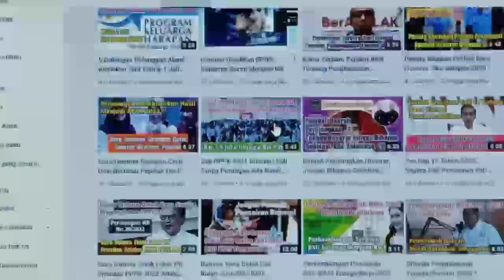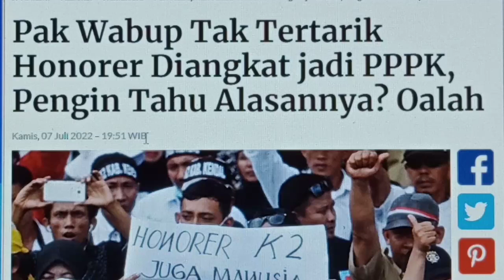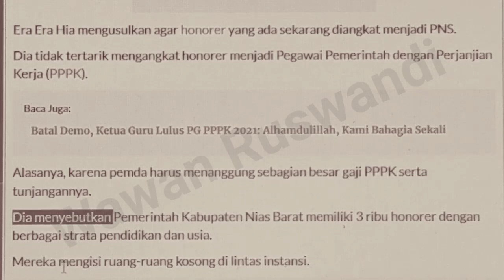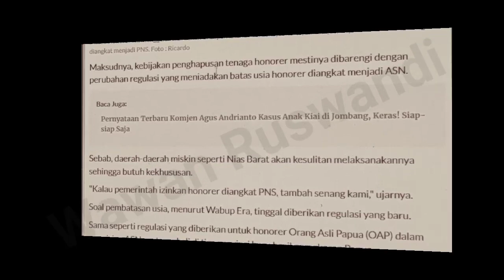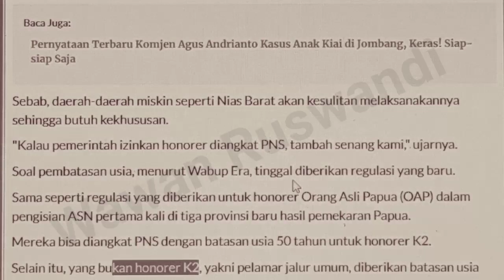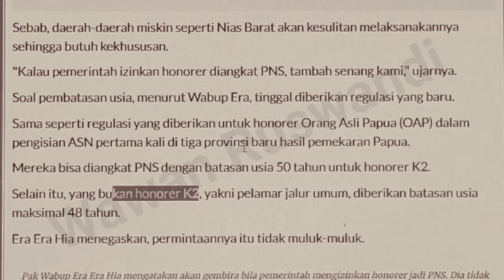Honorer Diangkat PNS Bukan PPPK Regulasi Bikin Baru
wabup usulkan honorer diangkat menjadi PNS bukan PPPK ini alasannya.